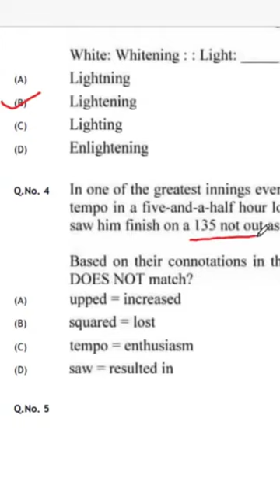gate general aptitude English